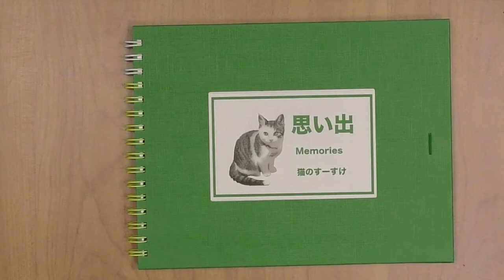【猫動画】猫が服の中に入ってくる 出られない 助ける 家猫 生活138日目 野良猫が幸せになるまでの動画＃184 cat comes into the clothes Can't come out